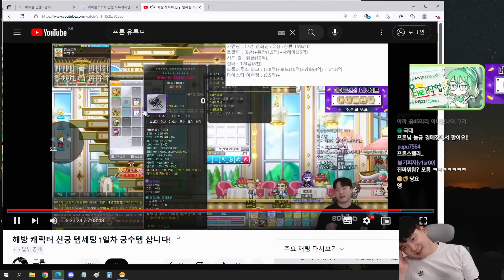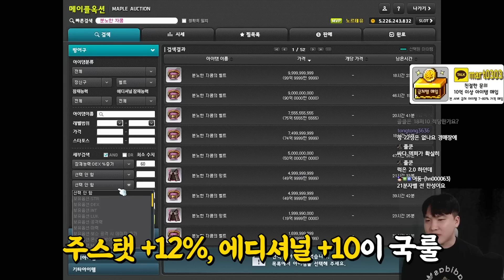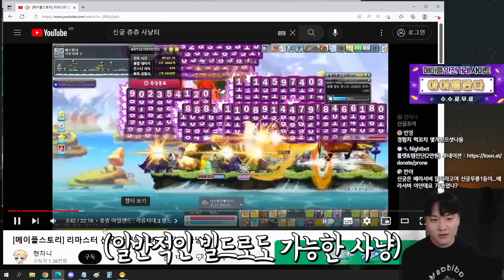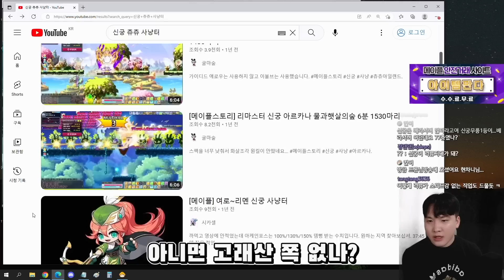제가 4년만에 신궁 국민사냥터 바꿨습니다ㅋㅋㅋ 피로도가 없는 미친 사냥터![신궁#7]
프론 카톡 : 오픈 채팅 '메이플스토리프론'

급처템 매입 : 카톡 mart0303
MVP 대리작 핑구페이 : 카톡 PG22